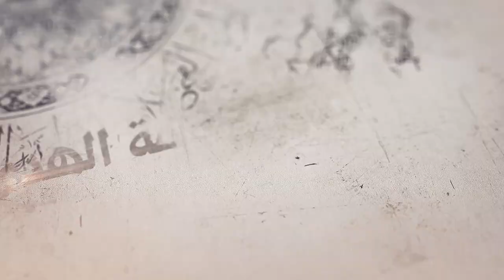45- شرح أصول الكافي - باب فرض طاعة الأئمة عليهم السلام - الحديث 14 - السيد جعفر الحسيني الشيرازي